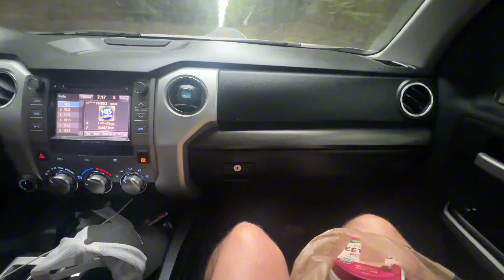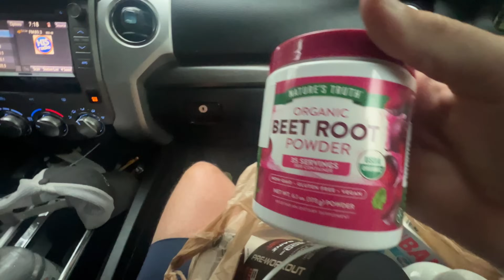The 2024 Smoky Mountain Relay Recap (Full Experience)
Ever thought about running a 208 mile relay race through the mountains?? Watch this recap before you decide. Enjoy!